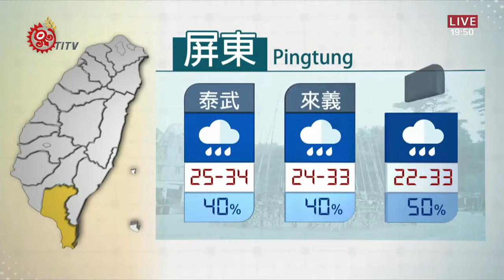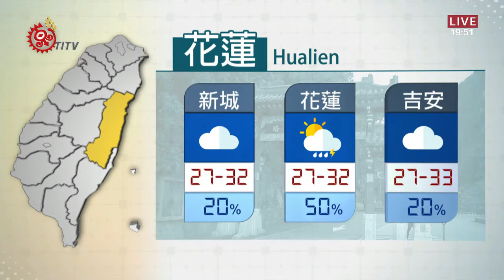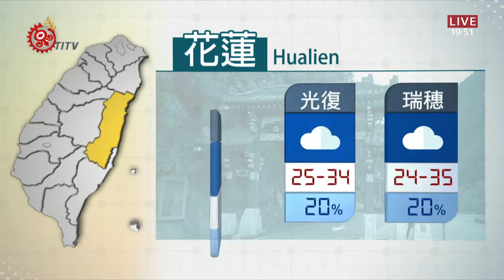山海氣象 2020-07-02 IPCF-TITV 原文會 原視新聞